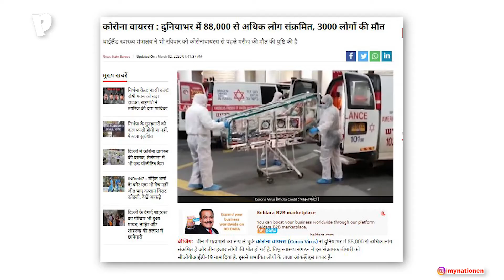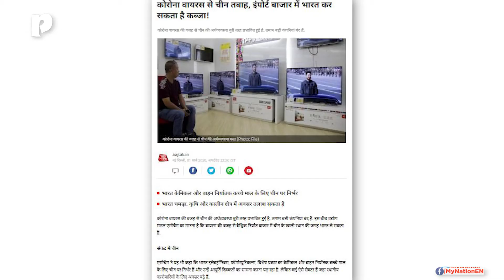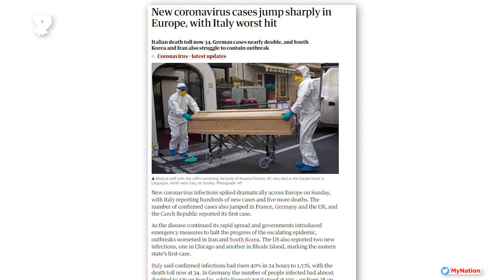चीन के अलावा कोरोना वायरस से आखिर कैसे निपट रहे हैं अन्य देश?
नमस्कार स्वागत है आपका माय नेशन में, मेरा नाम है अमल चौधरी और आज हम बात करेंगे कि कैसे अब कोरोनावायरस चीन के अलावा अन्य देशों में भी फैलता जा रहा है.

चीन से बाहर अन्य देशों में कोरोनावायरस का प्रकोप बढ़ता जा रहा है। इटली के लोम्बार्डी क्षेत्र में 85 भारतीय छात्रों को हफ्तेभर के लिए क्वारैंटाइन (अलग-थलग) कर दिया गया है। इटली में अब तक 34 लोगों की जान जा चुकी है और 1694 मामले सामने आए हैं।

उधर, अमेरिकी अधिकारियों ने सोमवार को देश में दूसरे मौत की पुष्टि की। अमेरिकी अधिकारियों ने सोमवार को देश में दूसरी मौत की सूचना दी।